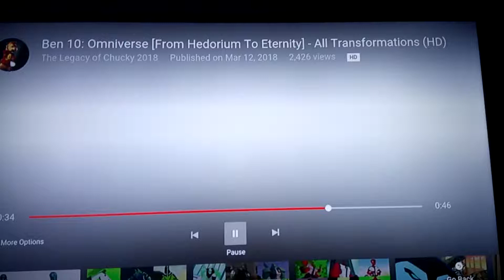21 March 2018